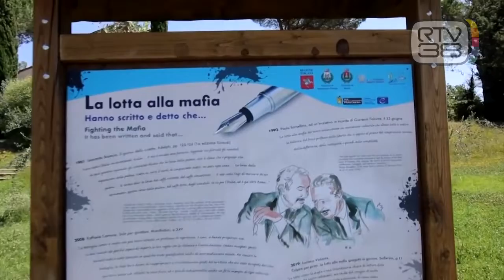IL "TESORO" CONFISCATO ALLE MAFIE